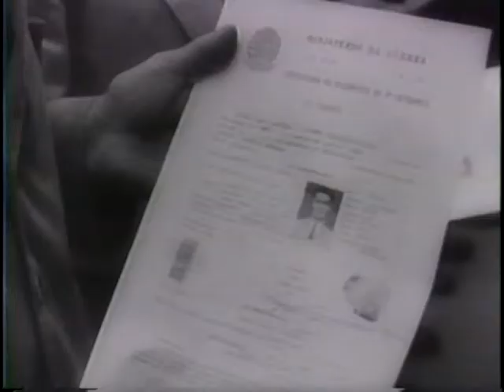WAR IN THE PACIFIC [ETC.]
WAR IN THE PACIFIC [ETC.] - National Archives and Records Administration 1942 - ARC 38913, LI 208-UN-8 - DVD Copied by Thomas Gideon.  Series: Motion Picture Films from "United News" Newsreels, compiled 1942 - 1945.  Part 1, Japanese planes attack a troop convoy off New Guinea. Antiaircraft guns repulse the enemy and the convoy unloads at Port Moresby. The aircraft carrier Yorktown is bombed off Midway Island. Part 2, Brazilians are inducted en masse into the army in Rio de Janeiro. U.S. and Guatemalan troops parade in Guatemala City. Part 3, shows an ice carnival in Rockefeller Center, New York City. Part 4, navigators check their courses as planes fly in a practice bombing mission. Marines learn to swim in the ocean. Part 5, U.S. troops and equipment are unloaded at a port in India. A camel caravan carries supplies into Burma as Indian troops move up through jungle terrain.